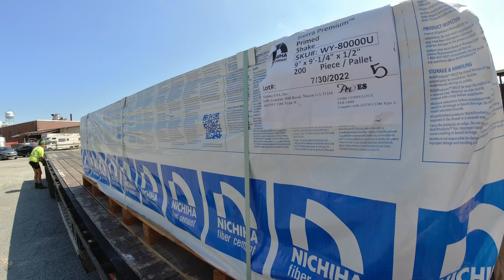Broke down again. I knew it!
Fan mail-
 1709 GORNTO RD STE A BOX 122